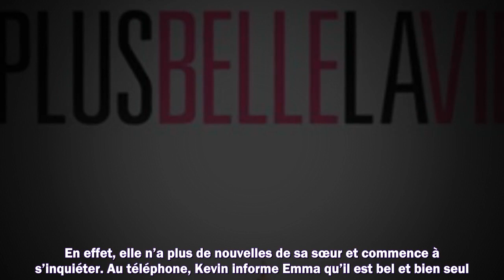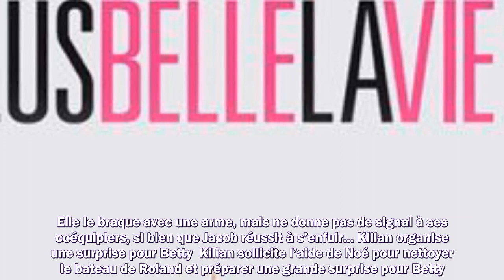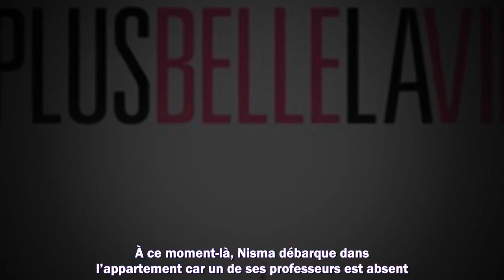Plus belle la vie en avance : résumé de l'épisode du lundi 9 mai 2022 [SPOILERS]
Meilleurs films
Meilleurs documentaires
Avant-premières
Box Office
Festivals
Court-métrages